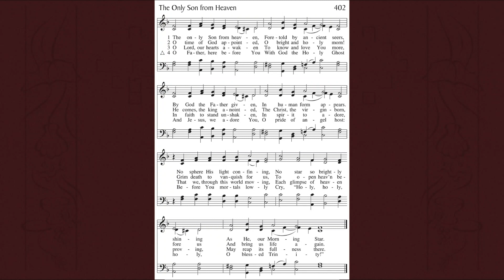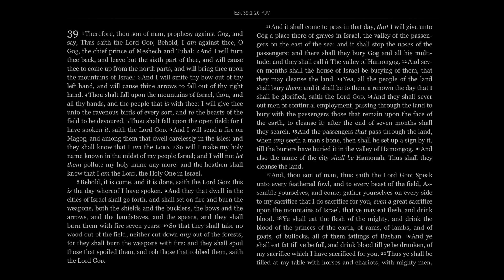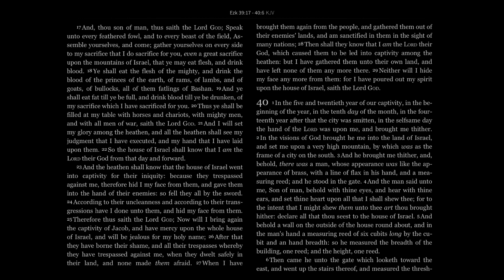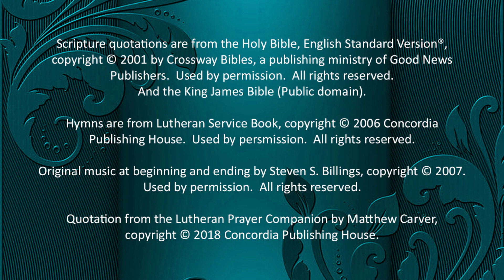Daily Prayer for Wednesday of the Second Week after Epiphany, January 17, 2024